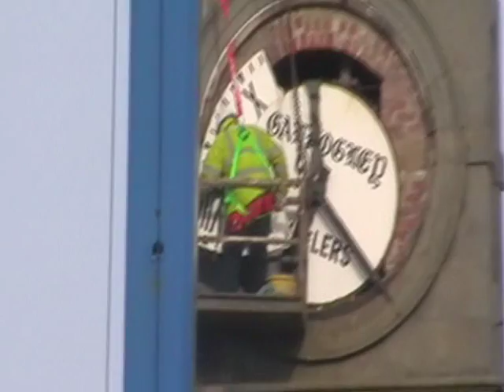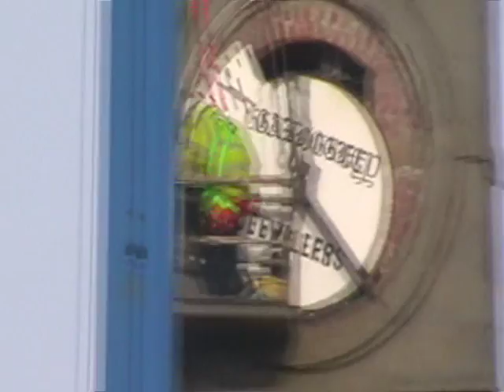BallyshannonTown Clock face removed due to lighting "Back to the Future 2014"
A "Back to the Future" moment in Ballyshannon when the Historic Town Clock was possibly hit by lighting and damaged. Ballyshannon clock face was removed on Sunday 16th Feb 2014. the entire street had to be closed off for a few days till a crane came. Ballyshannon Town Clerk- Mary Daly made every effort to try and get the situation resolved as quickly as possible and called the Fire Department to take action, the Chief Fire Officer for Donegal County Council refused to send a high rise platform on the first evening as it had to stay in Letterkenny.
I remember many years ago Bundoran town Councillor Denise Connolly (Fine Gael) complaining that a high rise platform should be in Bundoran area due to all the high rise buildings and to learn from the Central Hotel Fire, Well Fine Gael is in power and where`s the platform or even a new Fire Station?